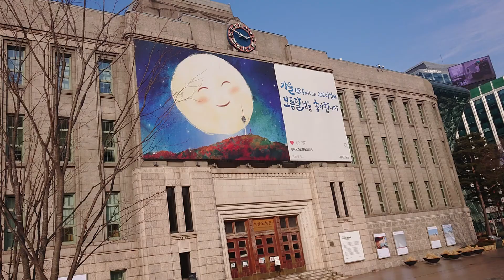서울광장 눈내리다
어추워